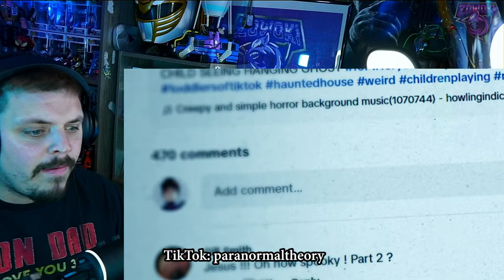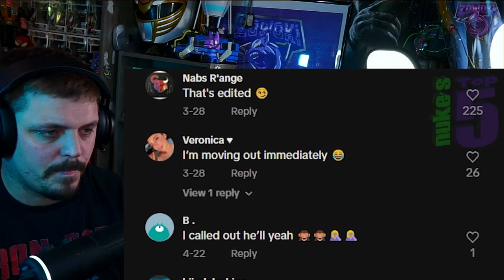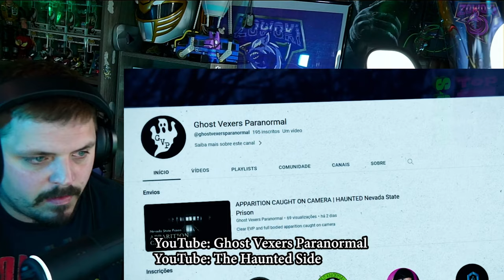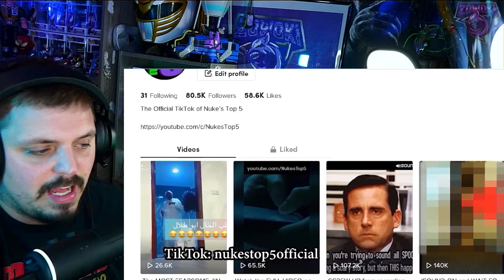Nuke's Top 5 - Top 10 GHOST Videos SO SCARY You'll Go Wack-A-Doo | REACTION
Scary videos that will turn you into a Wack-a-doo from the intense terror that is shown in Nuke's Top 5's newest vide!